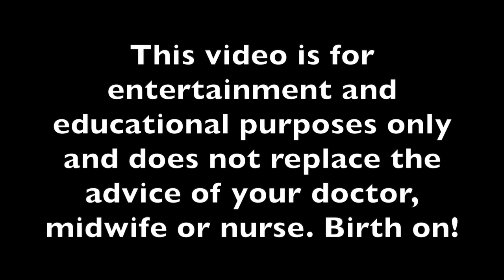AM I IN LABOR? 10 Signs of Impending or Early Labor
Anyone else on labor watch?? It can be so hard to be patient during the final days and weeks of pregnancy as you wait for labor to begin. Today's video is all about the signs of impending and early labor that you might notice as you body prepares to welcome your baby. Not everyone experiences all of these signs, but they can be fun to look out for as you remind yourself that you will NOT be pregnant forever. Have you experienced any of these signs of labor? What surprised you the most on this list? Happy waiting, friends!